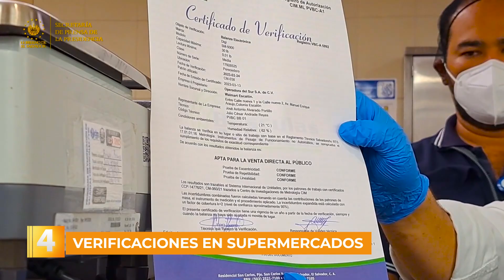Resumen del trabajo de las instituciones del Gobierno de El Salvador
ResumenSemanal | Conozca lo más destacado del trabajo de las instituciones del Gobierno de El Salvador durante esta semana.